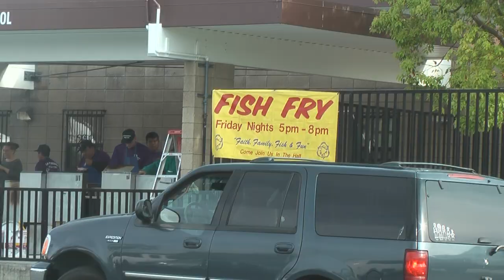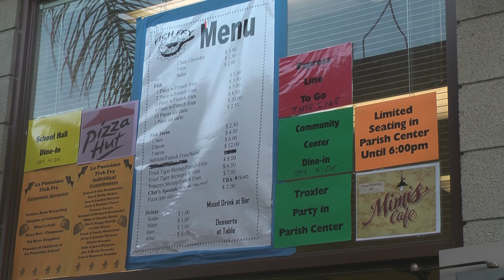La Purisima Fish Fry 2012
Lenten Fish Fry at La Purisima Catholic Church in Orange, CA.
Story by Cristina Hasenohrl